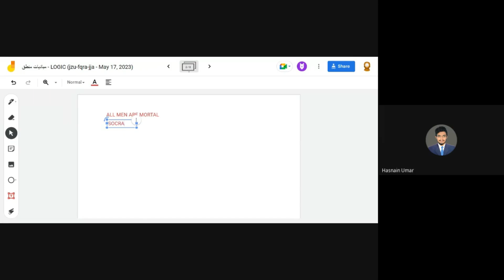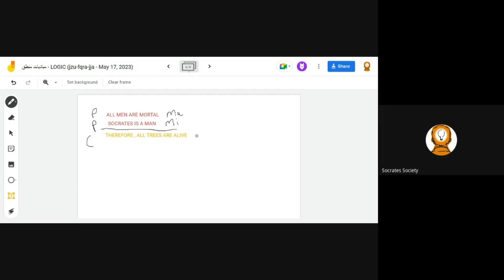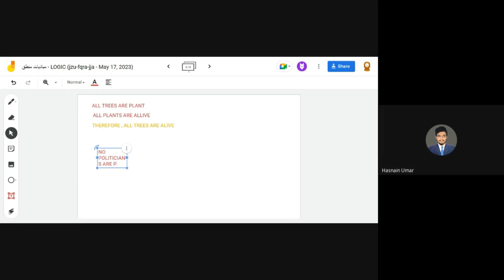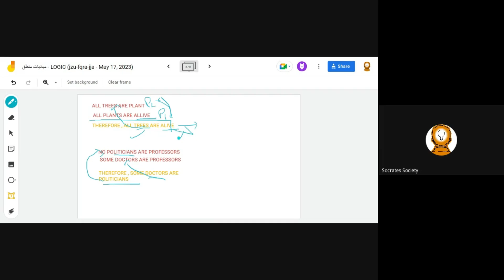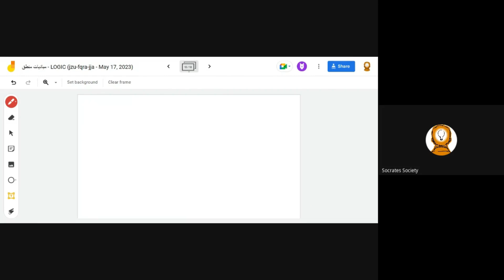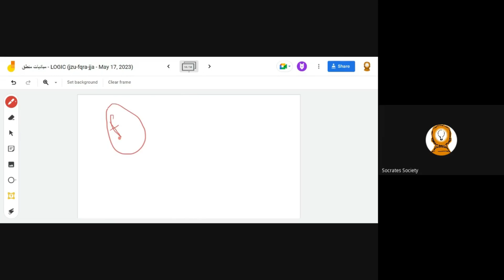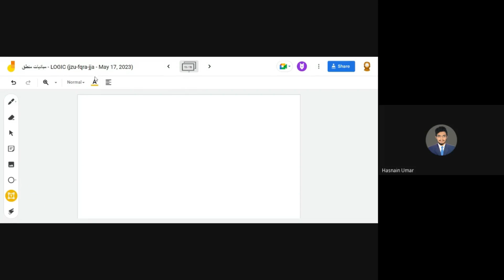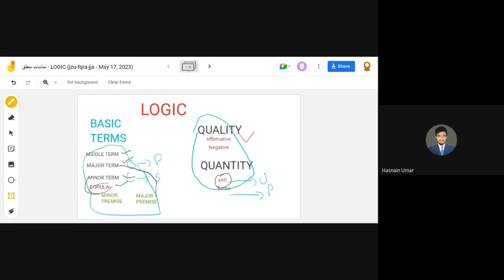مبادیات منطق (حصہ اول) - ارسطوئی منطق | Basics of Logic - Syllogisms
انجمن سقراط کی طرف سے آپ سب کو سلام پہنچے اس سیشن میں ہم نے منطق کی مبادیات ، بنیادی اصطلاحات  اور خاص و خاص ارسطوئی منطق جسے قیاسی منطق بھی کھا جاتا ہے تفصیلی دیکھا ہے نیز استقرائی اور استخراجی منطق کی تفصیل اور ان کی اقسام پر بھی نظر ڈالی گئی ہے ساتھ ہی ساتھ استخراجی مقدمات کی جانچ پر بھی بحث کی گئی ہے   ،  یہ پہلا حصہ ہے دوسرا حصہ بھی بہت جلد ڈال دیا جائے گا